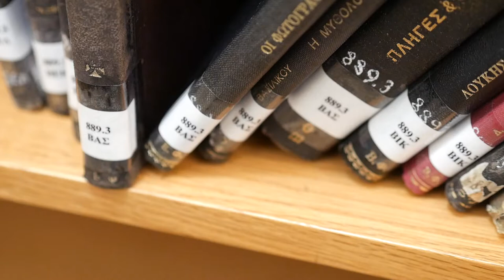Old Books 03 / Free Stock Footage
Description:
Tilt up motion of some worn out books in a library.